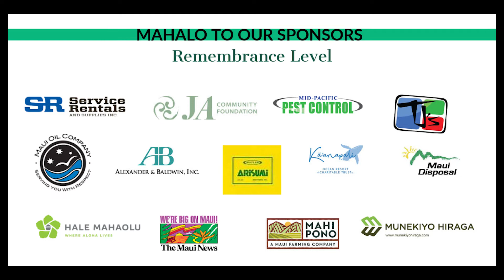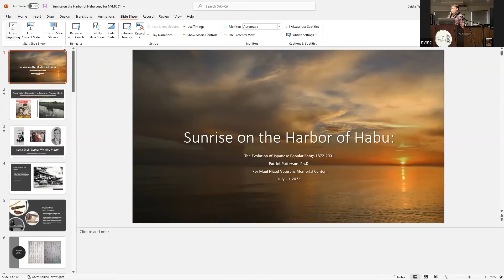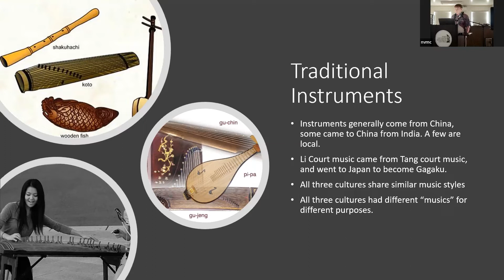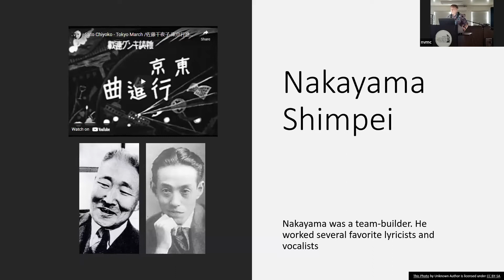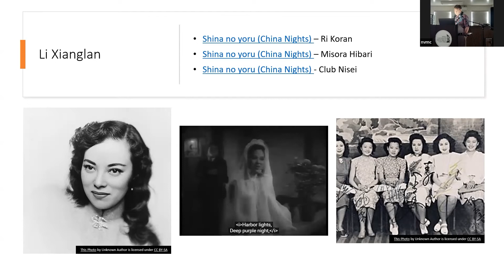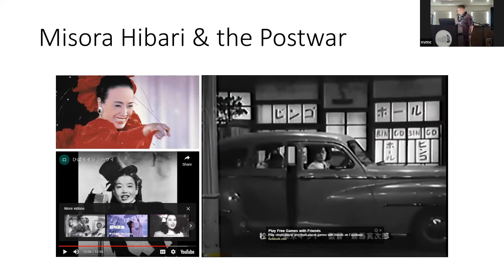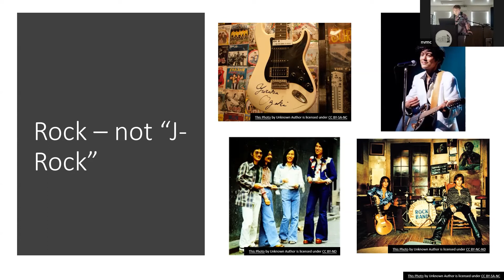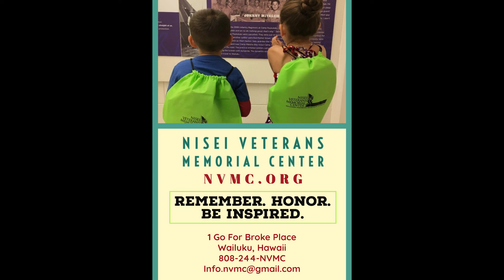East Meets West: Dr. Patrick Patterson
Join the Nisei Veterans Memorial Center for this presentation by University of Hawaii Professor Patrick Patterson as he discusses the evolution of Japanese popular song from 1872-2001.